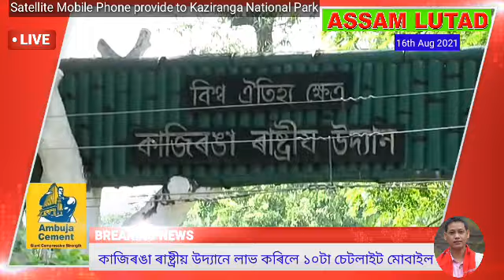10 No.s Setelite Mobile Phone to Kaziranga কাজিৰঙা ৰাষ্ট্ৰীয় উদ্যানলৈ ১০টা চেটেলাইট মোবাইল ফোন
10 No.s Setelite Mobile Phone to Kaziranga National park কাজিৰঙা ৰাষ্ট্ৰীয় উদ্যানলৈ ১০টা চেটেলাইট মোবাইল ফোন